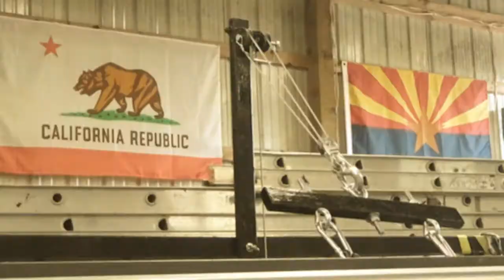Van Mark Mark IV Industrial Trimmaster with Trim Cutter & Multi. Gauge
A quick video of how to use the Van Mark Mark IV Trimmaster Brake with the Trim Cutter and Multi Gauge. All the hoisting equipment in this video and this video were custom filmed, edited and  made by me. This is an awesome brake. I highly recommend.